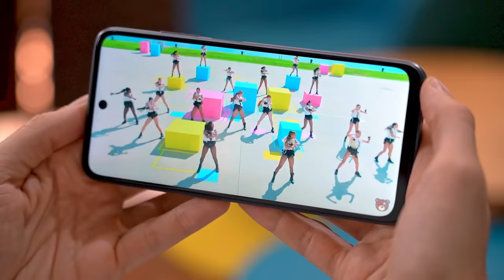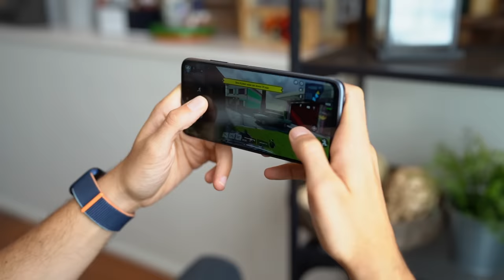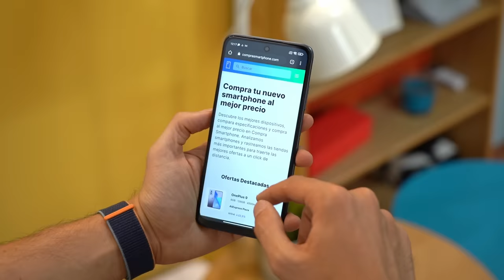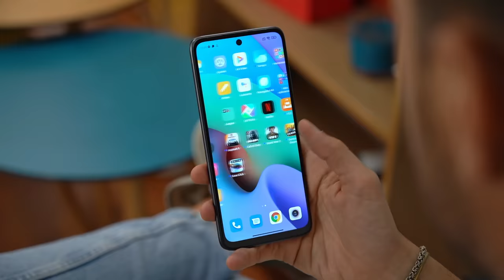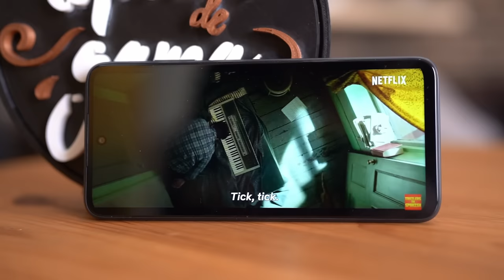Redmi 10 REVIEW: NO es lo que ESPERABAMOS...